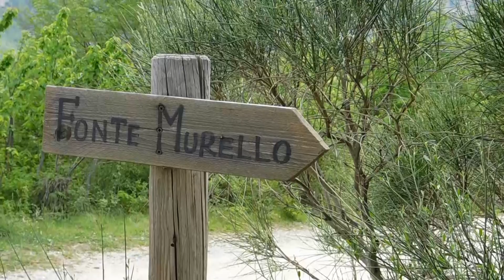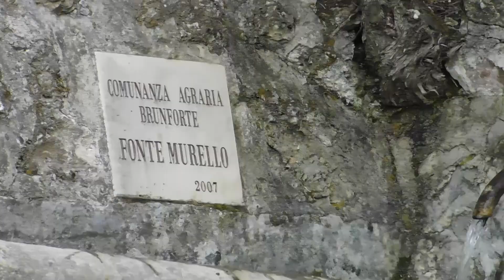Rosario itinerante sarnanese tra Schito e Campanotico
Terzo appuntamento con l'originale Rosario itinerante ideato da don Marcello Squarcia. Questa settimana il rosario è girato nel verde di 2 aziende agricole sarnanesi: Il tesoro dei Sibillini di Tidei Marica e Mauro e l'allevamento bovino di Gentili Giovanni e Francesca.